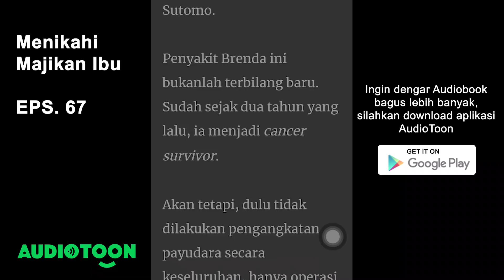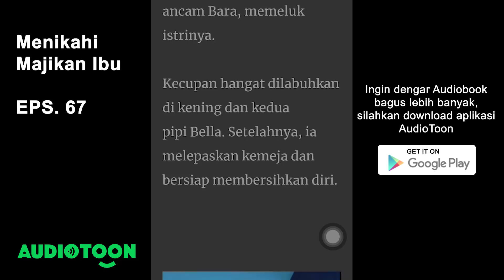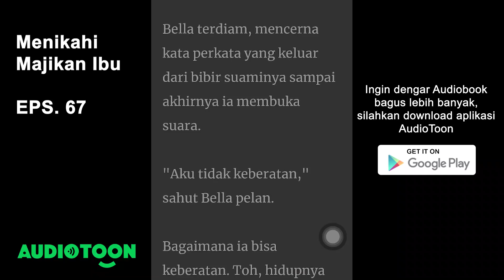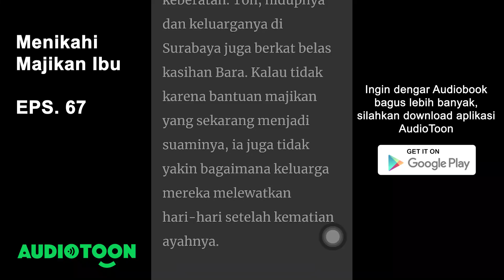Menikahi Majikan Ibu EPS 67 | Lamaran Bos Besar untuk Anak Pembantu | Audiotoon Indonesia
Kisah Brenda

"Kalau aku punya uang, aku tidak mungkin menjatuhkan harga diriku mengemis pada Bara. Rasanya malu setelah apa yang dilakukan Brenda padanya dulu, Bu,"